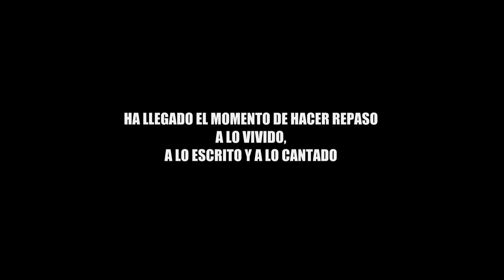FRAN FERNÁNDEZ - NUEVO DISCO - 15 AÑOS DE VIAJES Y CANCIONES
Señoras y señores, dharmas y caballeros, niños y niñas, familiares y amigos.

El 28 de Agosto de 2014 hará exactamente 15 años que di mi primer concierto en solitario, y fue en La Tertulia de Granada.

Como sabes siempre estoy inventándome cosas, siempre ando buscando el camino adecuado y tratando de escribir episodios en mi historia musical lo más coherente posible, contando historias y asociando la cotidianeidad a las canciones, cantándote a través de ellas y contándote mi vida, que al fin y al cabo es muy parecida a la tuya, quiero decir, nos duelen las mismas cosas, nos hacen felices los mismos gestos, conexión lo llamo, y a través de las canciones lo hacemos efectivo.

He grabado dos conciertos con público en directo, en Granada y en Madrid, que conformarán el nuevo disco.El sonido que han sacado los técnicos me ha hecho muy feliz, escuchándolo es como imaginé en el mejor de los casos, y sin ningún error, todo en su sitio, el violín de Marino Sáiz suena grandioso y el piano de Adán Latonda enorme, juntos tejemos las canciones que han hecho que durante 15 años me abra camino en el mundo y haya hecho de mi vida un viaje.

El primer concierto fue en el Teatro Isabel la Católica de Granada, casi tres horas, lo abrió Jesús Garriga y fui desgranando todos los por qués del camino de mis canciones y las anécdotas más granadinas. Subieron al escenario a grabar y cantar César Maldonado, Fede Comín, Patricia Lázaro, Mahun Vera, Kino Maján, y mi hermano Dani Fernández. Hasta hice un recorrido por las canciones que despertaron en mi la necesidad de cantar, Silvio, Aute, Ismael, Javier Álvarez, Tontxu, Los Secretos, Antonio Vega, Serrat...

El segundo concierto fue en la Sala Galileo Galilei de Madrid, el Sábado 27 de Octubre de 2013. Cambié algunas canciones del repertorio de Granada y suman 32 canciones diferentes, justo la edad que tengo ahora, me parece una buena coincidencia. Subieron al escenario Diego Cantero Funambulista, Gustavo Almeida, Marwan, Joan Tena, Manuel Cuesta y Luis QUintana.

Los dos conciertos fueron con público en directo, por ello todos estarán en los créditos y los considero ya parte de mi historia. Gracias.

Las presentaciones en Granada serán los días Viernes 14 y Sábado 15 de Febrero donde debe ser, en La Tertulia, las entradas ya están a la venta , incluyen la descarga del disco doble ( Granada y Madrid + invitados ) y garantizan estar sentado viendo el concierto, vendrá gente de muchos lugares, esa será la salida a la gira de este año. Tengo guardados ases en la manga y buenas noticias que extenderán este sueño.

En Madrid será el Miércoles 26 de Febrero en La Tertulia madrileña, Libertad8, las entradas también estarán en ticketea en unos días y también incluirán la descarga.

Por cierto, escuchando las grabaciones, me ha parecido una buena idea que para estos conciertos podáis descargar las versiones íntegras de los conciertos, con todos los comentarios, anécdotas y bromas, y también la versión oficial, con las canciones separadas y sin comentarios.

Hice de mi vida un viaje, fue mi manera de ordenarme, mi manera de ordenar la vorágine.

Gracias por formar parte imprescindible.

Comenzamos!